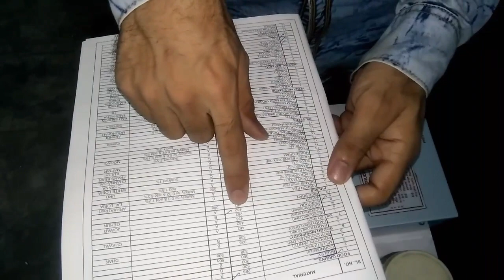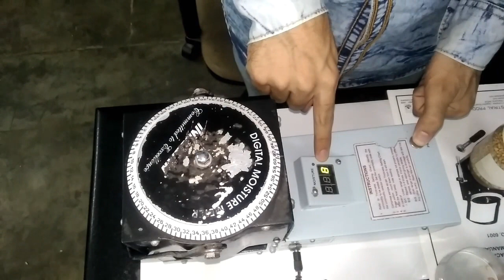Determination of wheat Moisture by digital Moisture tasting machine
Determination of Moisture //fssai8.1//
MANUAL OF METHODS OF
ANALYSIS OF FOODS
FOOD SAFETY AND STANDARDS AUTHORITY OF INDIA MINISTRY OF HEALTH AND FAMILY WELFARE GOVERNMENT OF INDIA
CEREAL AND CEREAL PRODUCTS